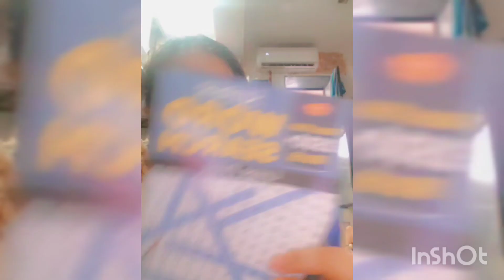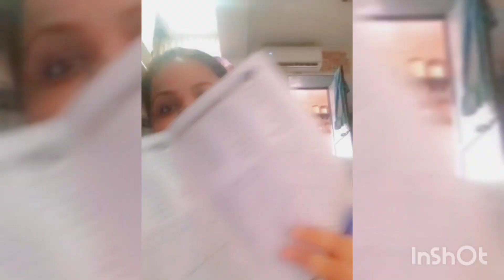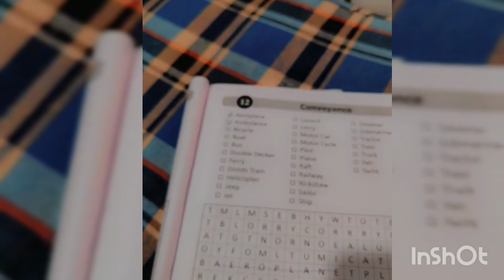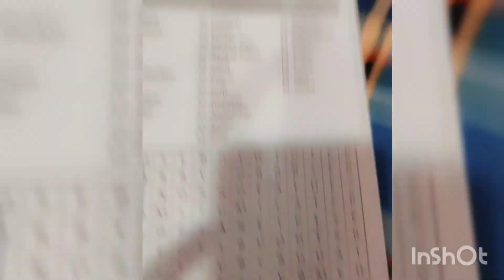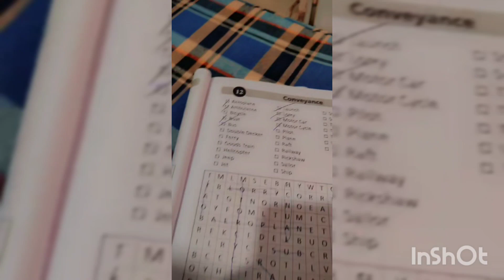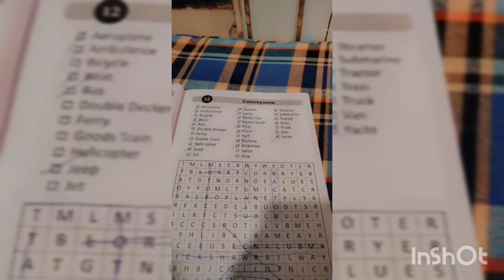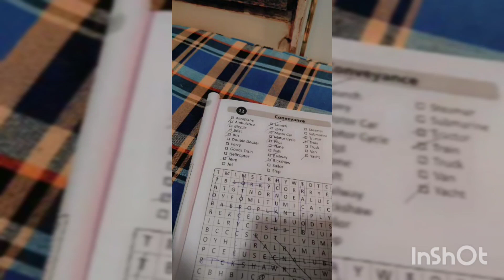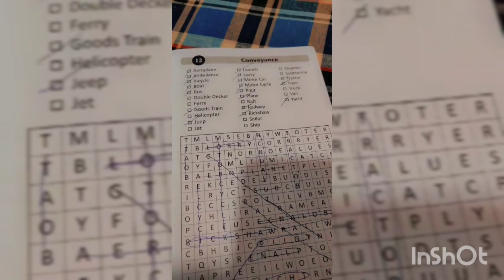word search 4 all ages 😁🔥